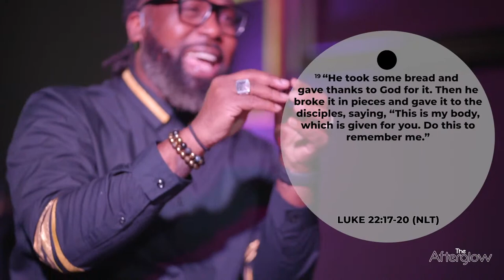COMMUNION TABLE // THE TABLE // The Afterglow Bible Study